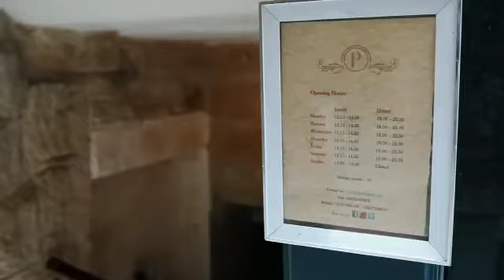Paul's Video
Introduction to Paul's Bistro